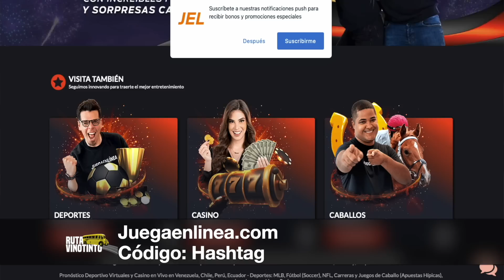CONFIRMACIONES PARA LA VINOTINTO: ARBITRO VS. COLOMBIA | FECHA Y HORARIOS CONTRA BRASIL Y CHILE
En este capítulo de Ruta Vinotinto, compartimos información sobre el arbitro Anderson Daronco, brasileño, que dirigirá el Colombia vs. Venezuela en Barranquilla. Además de las fechas y horarios del Brasil vs. Venezuela y Venezuela vs. Chile.

Nuestro equipo:

Dirección y conducción: Fernando Petrocelli (@fpetrocelli)
Co-Producción: Juan Andara (@JuanAndaraR)
Co-Producción: Juan Tamayo (@JuanTamayo0805)
Asist de Producción: Dario Durán
Postproducción: Juan Andara R.

DR